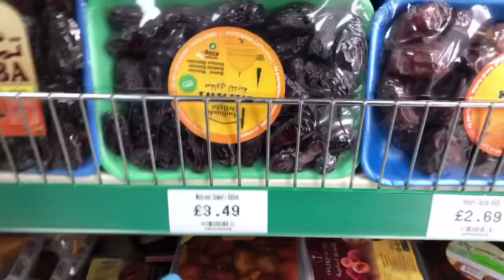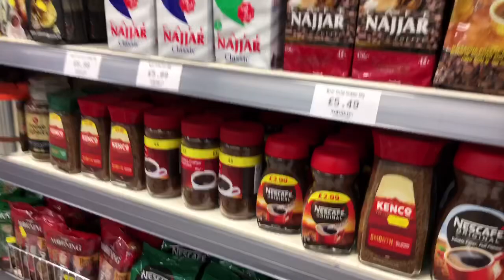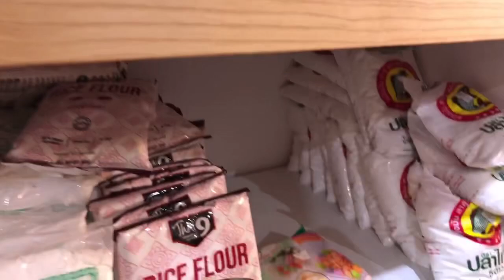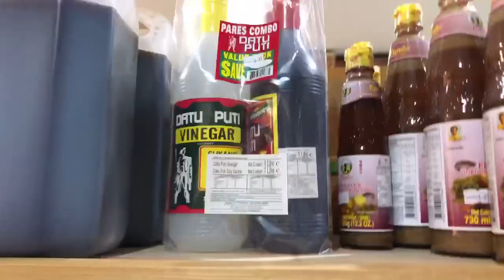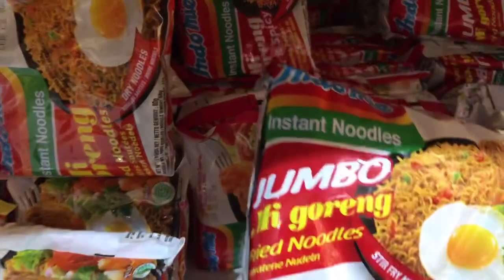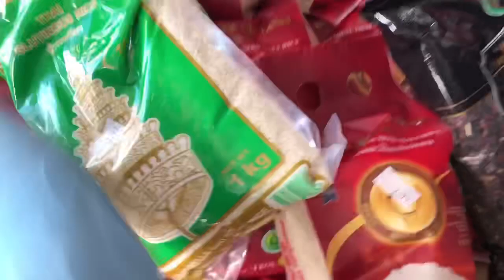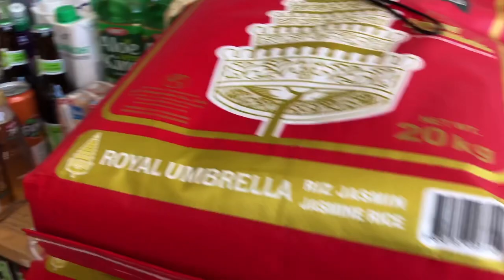Asian Grocery shopping in Thai store Portsmouth | Buying some Filipino food